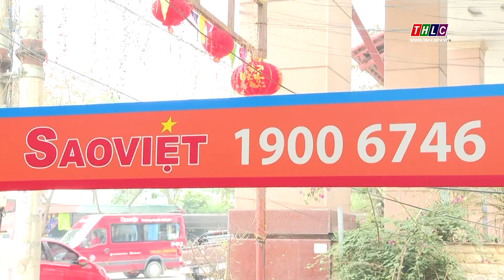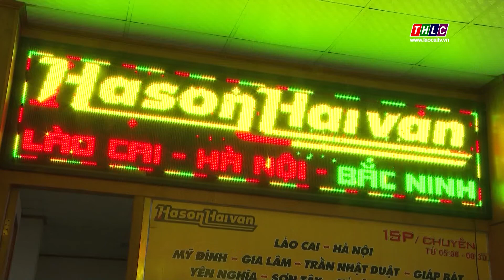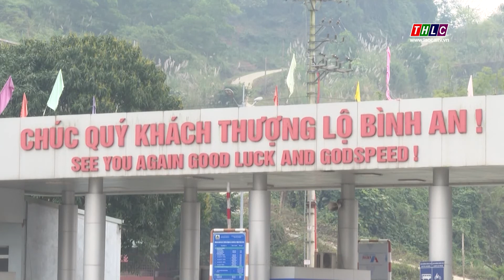Bến xe vẫn vắng khách ngày cận tết | THLC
Laocaitv.vn - Vào mỗi dịp cuối năm, chuyện chiếc vé tàu, xe ngày tết luôn là sự quan tâm đặc biệt của những người đi học, đi làm ăn xa. Tuy nhiên, Tết Nhâm Dần này, kế hoạch đi lại của mọi người chịu nhiều tác động bởi đại dịch Covid-19. Vì thế, câu chuyện chiếc vé tàu xe không còn là mối bận tâm nữa. Ghi nhận tại Bến xe Trung tâm Lào Cai ngày cận tết.
Đài Phát thanh - Truyền hình Lào Cai